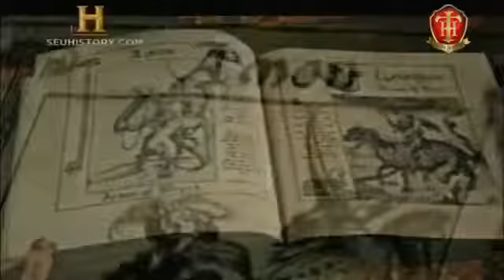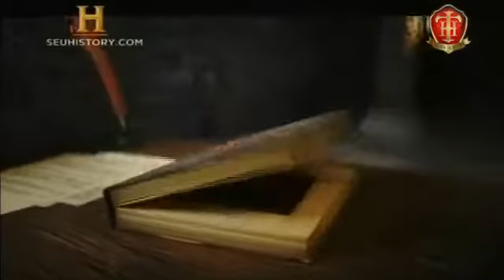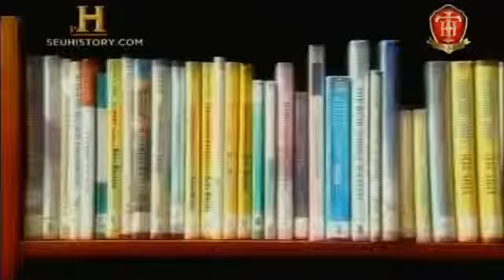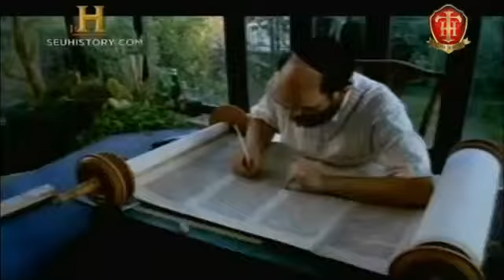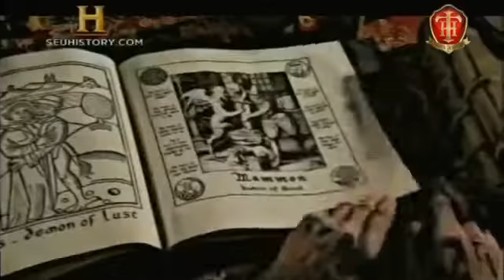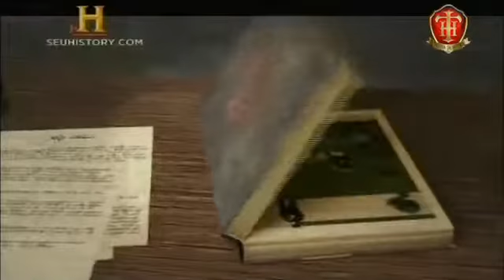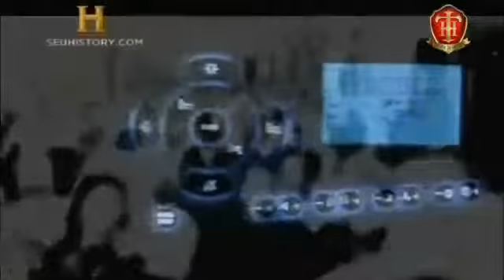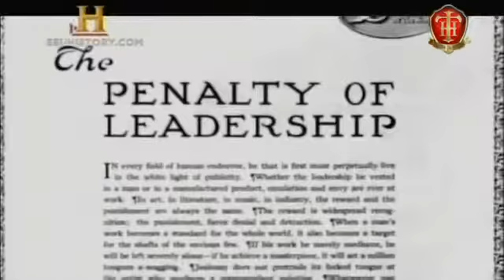OS 7 PECADOS CAPITAIS: A INVEJA - DOCUMENTÁRIO COMPLETO EM HD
A inveja é considerada pecado porque uma pessoa invejosa ignora suas próprias bênçãos e prioriza o status de outra pessoa no lugar do próprio crescimento espiritual.

É o desejo exagerado por posses, status, habilidades e tudo que outra pessoa tem e consegue. O invejoso ignora tudo o que é e possui para cobiçar o que é do próximo.

A inveja é freqüentemente confundida com o pecado capital da Avareza, um desejo por riqueza material, a qual pode ou não pertencer a outros. A inveja na forma de ciúme é proibida nos Dez Mandamentos da Bíblia. Do latim invidia, que quer dizer olhar com malícia.